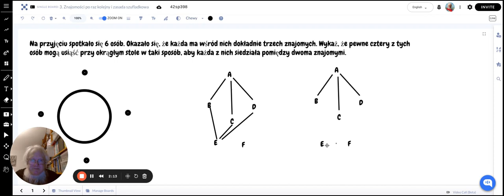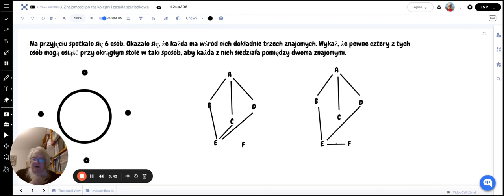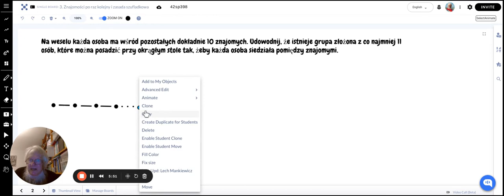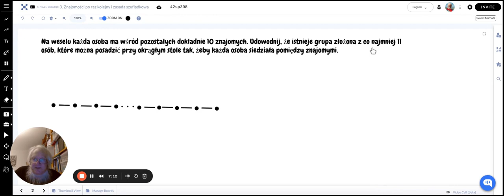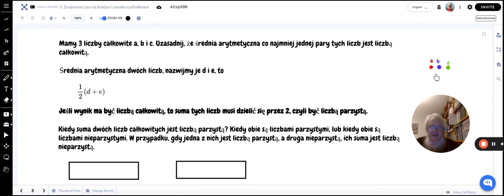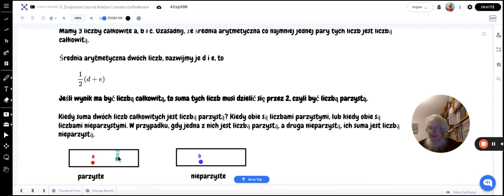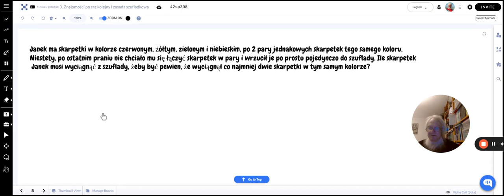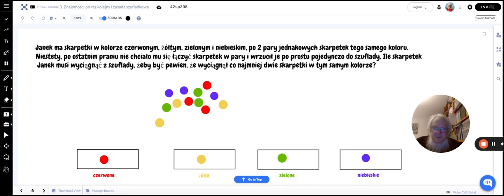Jeszcze trochę o znajomościach i zasada szufladkowa Dirichleta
Szkoła Podstawowa Eureka im. Hypatii z Aleksandrii —
zadania z Młodszego Kółka Matematycznego dla klasy 6